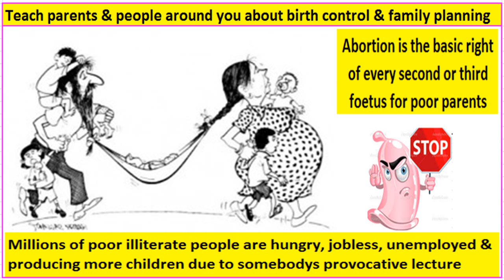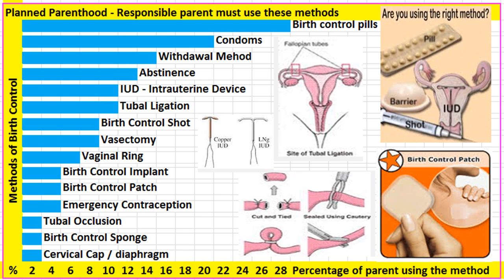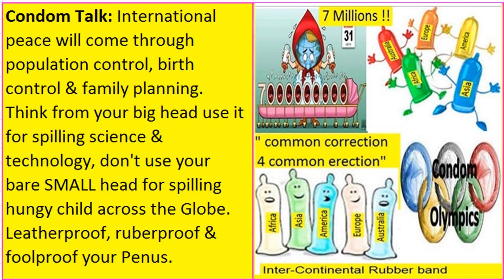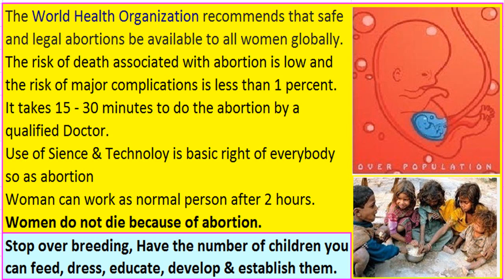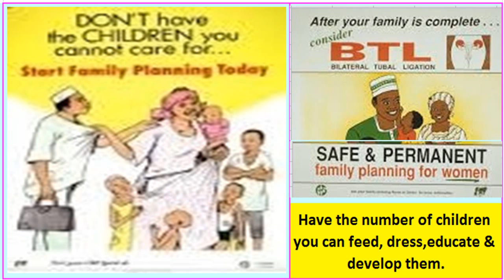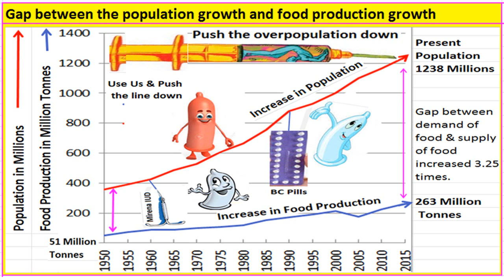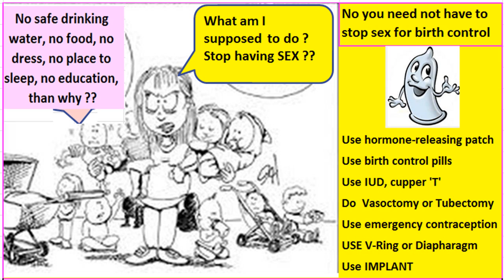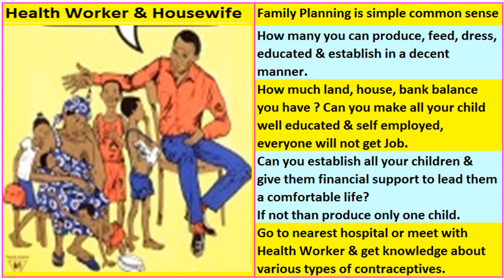Education for birth control, Family Planning, Contraception, Cartoons of Pill, Condom, Sperm & Egg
Education for birth control, Family Planning, Contraception, Cartoons of Pill, Condom, Sperm & Egg, Medical Research in advance contraception, most effective birth control method